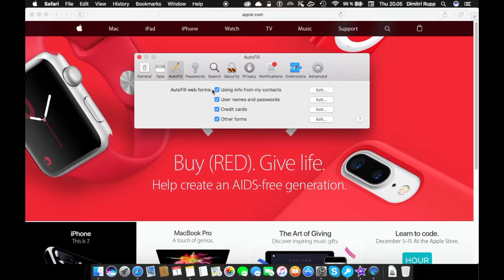Keep Safari Browser clean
Short guideline how to keep the Safari web browser clean. Don't save any passwords in the browser, as well as your credit card information.